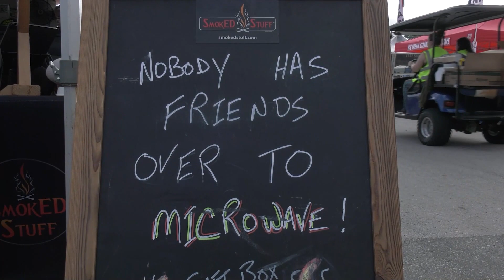Sports Central - Triple Crown of BBQ - Pig Fest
In this episode of Sports Central Episode, we highlight the inaugural Triple Crown of BBQ held in Polk County with the first round of three, the annual Pig Fest BBQ Competition.

Twitter Polk Government Television (PGTV), you can learn more about your local government and community. Explore more on our website and social media.